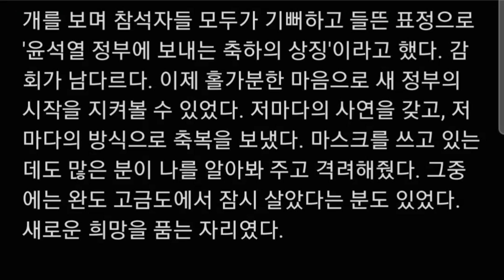대통령 취임식 참석_서해일기_제5장 진실의 문에 한발 다가서다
서해일기
이래진 지음
누가 서해 공무원을 죽였나
동생의 실종 이후 자연인에서 투사로 변한 이래진의 1,080일 기록 에세이
(주)글통

차 례
제1장
부러진 나무                                                    ...9

실종                                                               ...10
이상한 장면들                                                ...13
수색 도중에 라이프자켓 전수 조사                ... 22
우리 해군과 북한군의 통                               ... 25

제2장
월북 프레임                                                   ...29

북한을 동경했나요?                                      ...30
얼룩진 증거들                                               ...33
북한 통지문                                                  ...40
"살아있다. North"                                        ...46
"Mayday, Mayday, Mayday"                     ...47
쌍끌이 '월북몰이'                                         ...54

제3장
태풍이 휩쓸고 지나간 자리.                        ... 61
조력자.                                                        ... 62
文 대통령에게 보낸 조카의 편지.                ... 72
文 대통령의 답신.                                        ... 85
국정감사에서 밝혀진 남북 간 교신.             ... 87
웜비어 부모가 보낸 편지.                             ... 93
선상 위령제.                                                ... 96
약속을 믿고 기다리겠다'는 조카의 답신       ...101
해경의 중간수사 발표.                                 ... 103
웜비어 부모께 보낸 답신                              ... 106
국과수 유전자 감식 결과(1차)                      ...108
바닷속에 계신 아빠께.                                 ... 110
상소문.                                                         ... 115
수색 중단 요청.                                            ... 126
해경과 국방부에 반박.                                 ... 128
국가인권위원회에 진정서 제출.                   ... 144

제4장
시련을 이겨내며.                                           ... 147

수사 자료 정보공개소송.                                ...148
유엔에 사기 친 문재인 정부.                           ...149
김정은에게 보내는 편지.                                ...155
해경의 협박과 인권 침해.                               ---160
윤석열 후보와의 만남.                                    ...164
무엇을 숨기려는 것일까.                                ...168
법원 "수사 자료를 공개하라"                         ... 172
문재인 정부에 국가의 자격을 묻다.                ...174
위급한 상황.                                                  --- 177
文대통령 편지, 청와대에 돌려주다.                ...181
윤석열 후보께 보낸 조카의 희망편지.             ...186
'진실을 밝히겠다'는 윤석열 후보의 답신.        ...191
킨타나 북한인권특별보고관과의 면담.            ...193
헌법소원 청구와 2심 재판.                             ---196
은폐 위해 대통령기록물로 지정.                   ... 200

제5장

진실의 문에 한발 다가서다.                             ...203
대통령 취임식 참석                                        ... 204
1년 8개월 만에 나온 동생의 사망 관결           ...205
자진 월북 증거 없다                                        ...207
정부의 항소 취하에 대한 유족의 입장.            ...209
윤석열 대통령께 보낸 조카의 감사 편지.         ...215
월북 조작 지침 관련 서훈 형사 고발                ...220
조카에게 보낸 윤석열 대통령의 답신.            .221
북한 간부의 증언                                             ...223
정부서 임명된 대통령기록관장의 생떼.           ...227
위세 부리는 우상호                                         ...234
박지원과 서욱 고발                                         ...241
어머니, 세상을 떠나다                                     ...245
문재인과 박지원을 부송하라                           ...247
권영세 통일부 장관의 답신                              ...251
윤리심판원에 제소                                          ...253
국과수 유전자 감식 결과(2차)                         ...260
미국 방문                                                         ...267
웜비어 가족과의 만남                                      ...271
2년 만에 시신 없이 치러진 장레식                  ...278
감사원법 위반 전 대통령 고발                        ... 284
서욱과 김홍희 구속                                         ...287
동생의 순직 확정                                             ...290
안보라인 3인의 변명                                      ...292
월비어 부모께 보낸 감사 편지                        ... 298
"도를 넘지 말라고 협박한 전 대통령                ...300
서훈 구속                                                         ...309
직무유기 험의로 전 대통령 고소                      ...311

최재욱

박근혜 대통령_연설문,탄핵인사이드아웃, 지나간탄핵다가올탄핵,진실,기획된탄핵조작 된민심,미국인박사가파헤친박근혜탄핵의진 실,어둠과위선의기록,박근혜 전 대통령 탄핵 심판 사건의 피청구인 대표 대리인의 소회천영식의 증언,나의 어머니 육영수, 그리움은 아무에게나 생기지 않습니다. 박근혜 자서전 절망은나를 단련시키고 희망은 나를 움직인다,평범한 가정에 태어났더라면,박근혜 일기,어둠을 지나 미래로